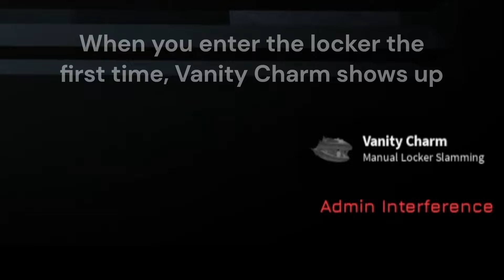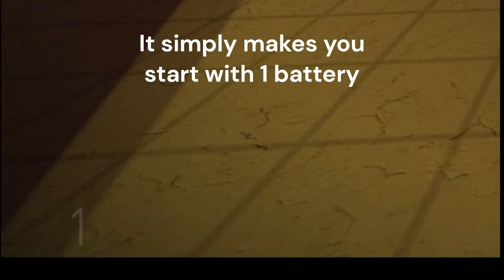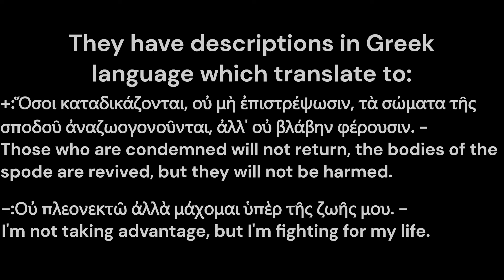All UGCs explained | Rooms & Doors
0:00 - Quick intro
0:08 - Shell Mask/Tail of a Shell
1:06 - Pnev-mask
1:40 - Battery
1:56 - Shell Costume translations
2:07 - Outro